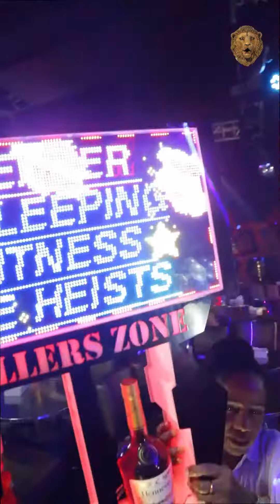DA SIMPLE BIRTHDAY PARTY